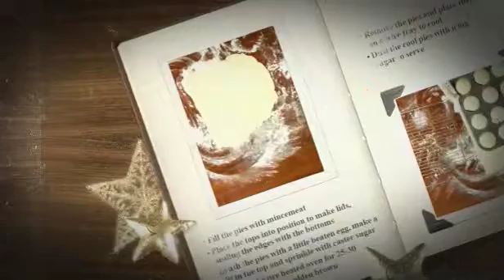LavishXmas_Final.mov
Lavish 2008 Xmas Movie